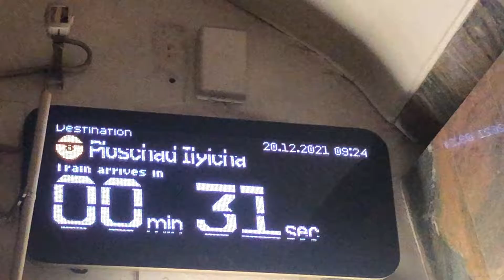81-760/761 Ока На станции Марксистская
Вагон был построен 2012

ОПИСАНИЕ

Поступил ТЧ-12 Новогиреево